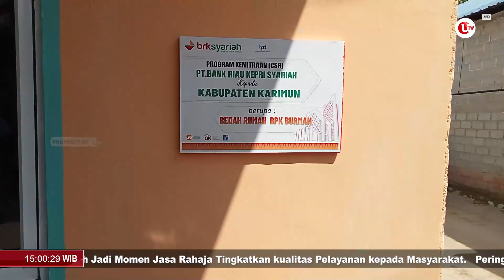TUKANG BECAK BAHAGIA TERIMA KUNCI RUMAH BARU | U-NEWS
KARIMUN - Pasangan suami istri bernama Burman dan Maimunah menerima kunci rumah baru yang diserahkan Bupati Karimun Aunur Rafiq setelah menjadi penerima program bedah rumah dari dana CSR Bank Riau Kepri Syariah Kabupaten Karimun.

Berikut Liputannya.